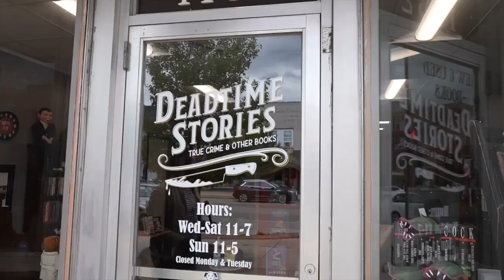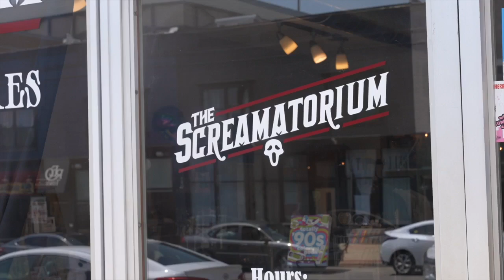Deadtime Stories expands REO Town location